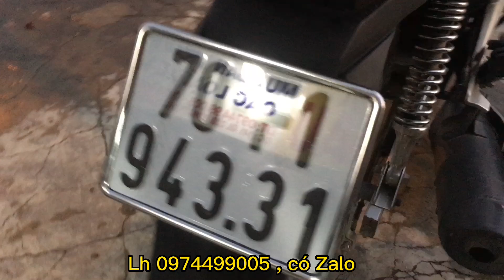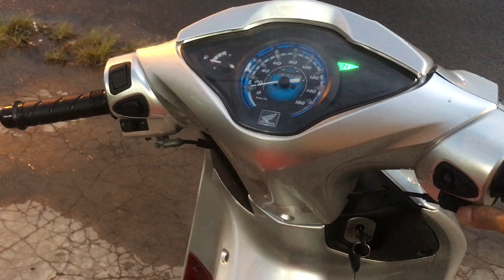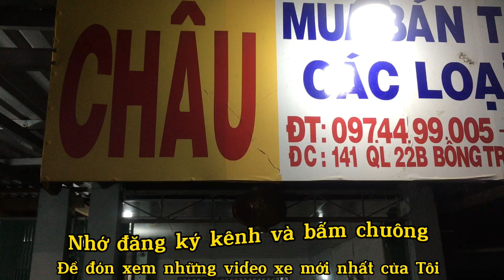| Future 125 | Dọn wave i | chính chủ 19,5 triệu | Hồ trợ vận chuyển | hồ sơ rút toàn quốc |